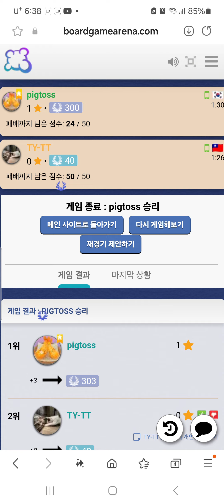Mojo(20241023) boardgame play181/ 모죠(20241023) 플레이181/ 40 초보와 24점 승리/ 아레나/ 2인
모죠카드게임입니다.

40 초보와 게임하여 24점으로 승리를 하였네요.